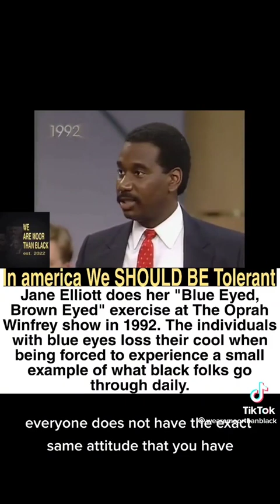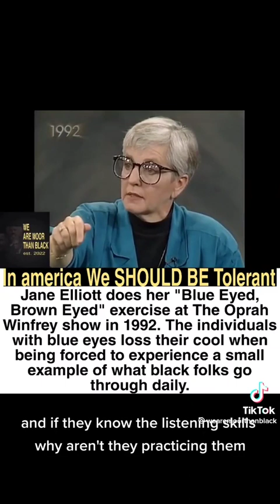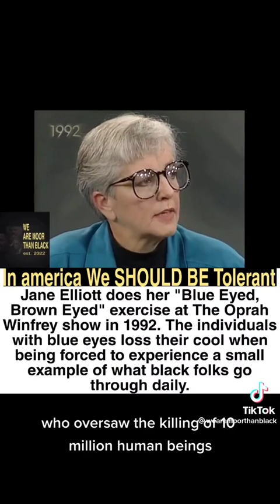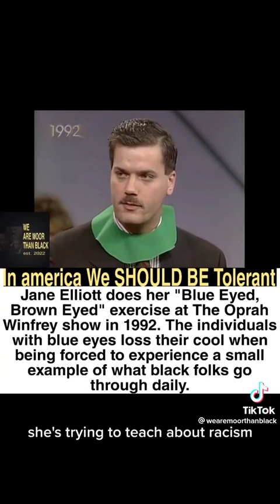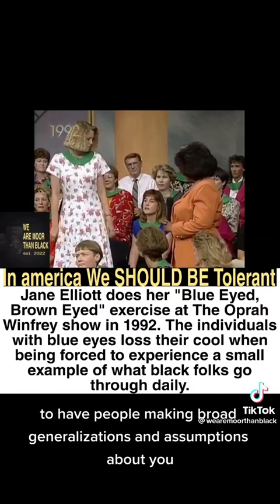listentothis knowledge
Please 🙏 listen